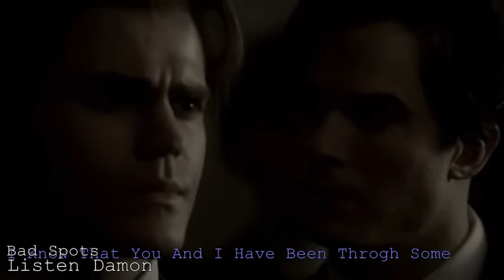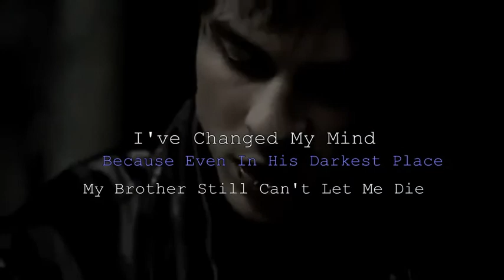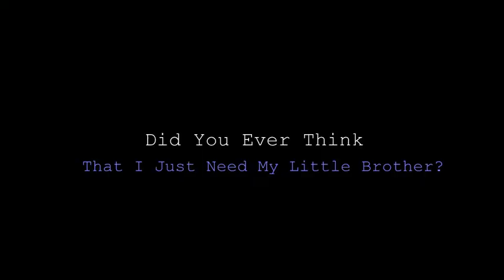The Salvatore Brothers - I just need my little Brother!